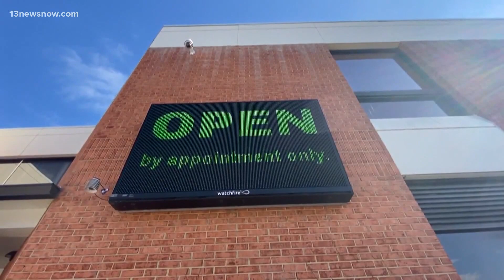Hampton Roads leaders talk about Virginia's rollout of vaccines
Health officials said technical difficulties and people showing up early to their appointments set the operation back.